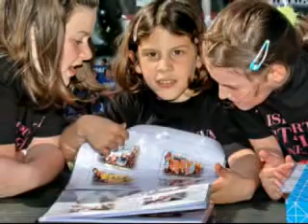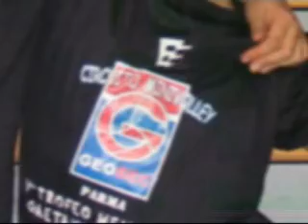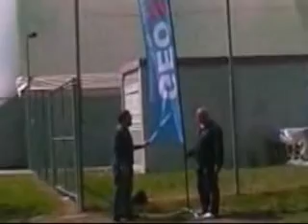Circuito GEOSEC Minivolley di Parma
Immagini tra le più belle, tratte dal Circuito Provinciale di Minivolley di Parma